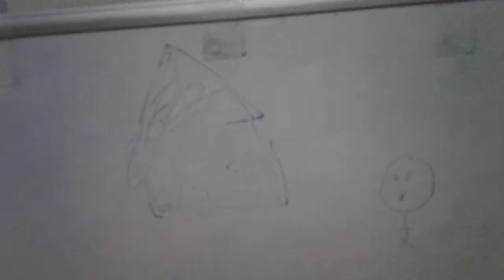3 2 9 LOL episode 5 the final episode.😭😢😦🙁☹😔😓